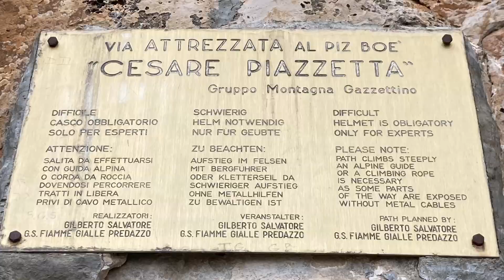Ferrata Piazzetta al piz boè trentino italy 🇮🇹 ⛰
This short video was created for my two friends and climbers 🧗‍♀️

Hold your breath and ENJOY THE SHOW!😎🤟